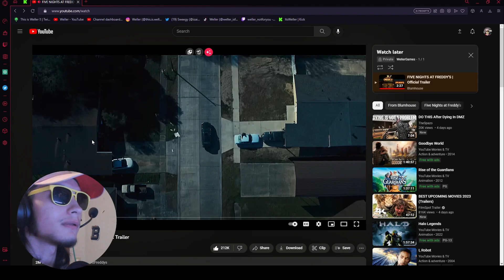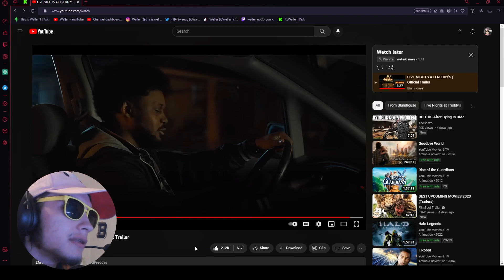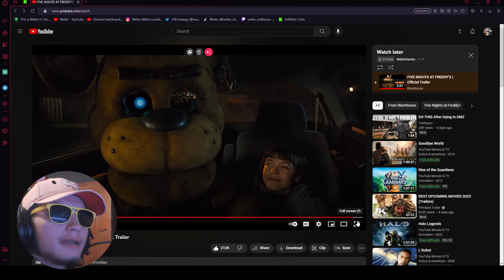FNAF MADE A MOVIE?? | Five Nights At Freddy's TRAILER